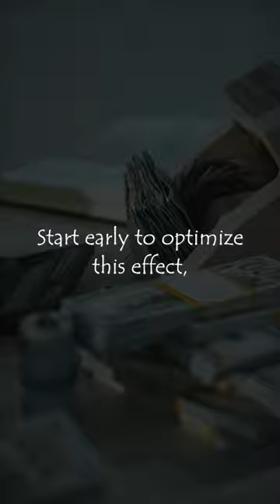Get rich now!!!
'Rich Dad, Poor Dad' by Robert Kiyosaki and Sharon Lechter.